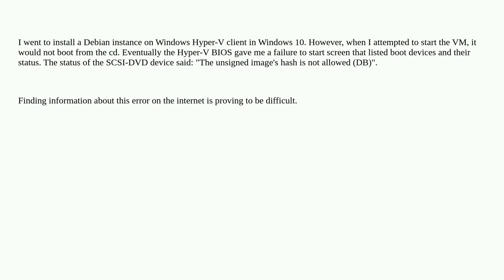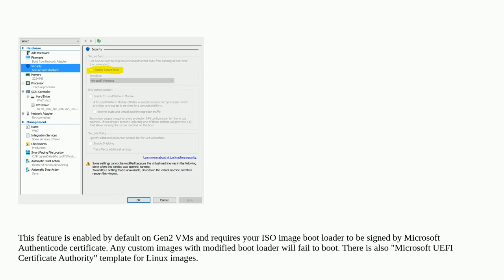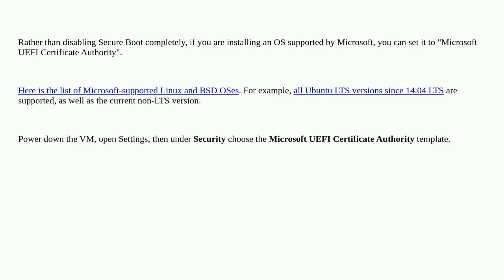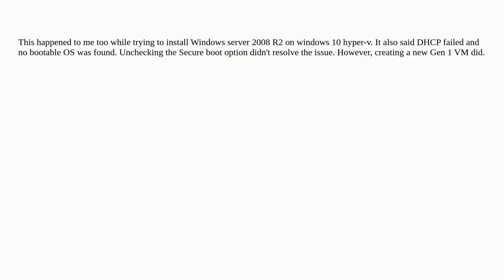Hyper-V VM won't boot from Cd, error: "unsigned image's hash is not allowed"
A special thanks goes out to the community

  bootable-media hyper-v windows-10